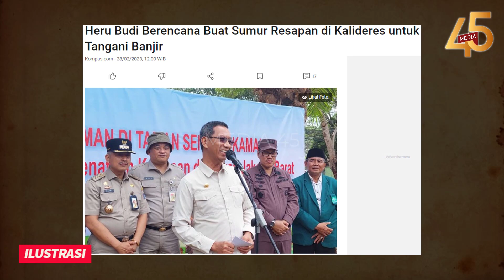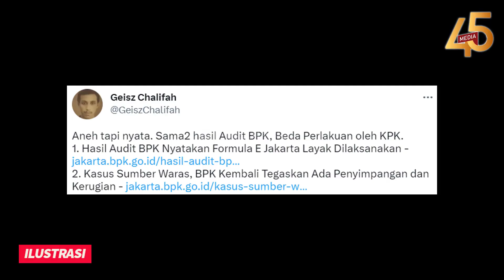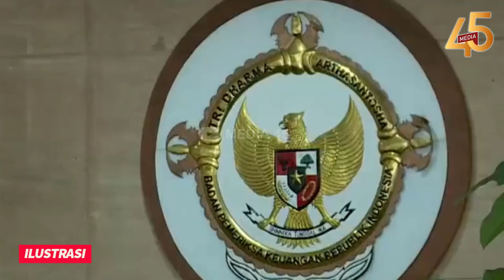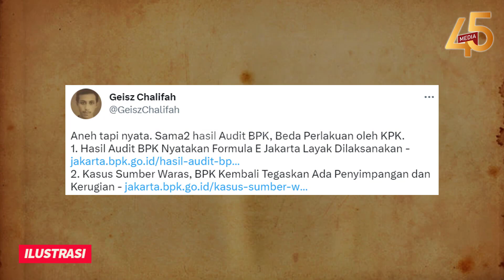KADRUN AUTO HUJAT PJ HERU😂JILAT LUDAH SENDIRI BANGUN SUMUR RESAPAN❗JELASSS BEDA KUALITAS DRUN⚡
INFORMASI TERKINI DAN TERBARU HARI INI,   FEBRUARI 2023

KADRUN AUTO HUJAT PJ HERU!! JILAT LUDAH SENDIRI BANGUN SUMUR RESAPAN UNTUK TANGANI GENANGAN?? LOH YANG DIBANGUN BEDA KUALITAS DRUN!! INOVASI BARU, GAK KAYAK SUMUR JUNJUNGANMU!!

Penjabat (Pj) Gubernur DKI Jakarta Heru Budi Hartono berencana membuat drainase vertikal alias sumur resapan untuk mengatasi banjir di daerah Kamal, Kalideres, Jakarta Barat.

Untuk diketahui, sumur resapan merupakan program penanganan banjir yang dicetus eks Gubernur DKI Jakarta Anies Baswedan.

Untuk menangani banjir di area Kamal, Heru meminta Dinas Sumber Daya Air (SDA) DKI Jakarta agar merevitalisasi drainase di sana. Ia berharap revitalisasi drainase itu bisa bermanfaat bagi masyarakat.

Untuk diketahui, keberadaan sumur resapan kerap dikritik berbagai kalangan karena dinilai tak efektif untuk menangani banjir. Sebagian pihak menyebut sumur resapan justru membahayakan pengendara kendaraan bermotor karena posisinya yang lebih tinggi dari level jalan. Di satu sisi, sebagian pihak juga menyebut sumur resapan efektif menangani banjir.

Tapi jika diperhatikan, rencana pembangnan sumur resapan oleh Heru Budi berbeda dengan sumur resapan yang dibangun oleh Anies Baswedan.

Menurut Heru Budi, pembangunan sumur resapan itu nantinya berada di bawah taman atau lebih tepatnya didalam taman. Jadi tidak berada di tengah-tengah jalan yang dapat mencelakakan pengendara sepeda motor dan mobil.

Beberapa waktu yang lalu, Wali Kota Jakarta Timur Muhammad Anwar juga akan tetap melanjutkan pembangunan sumur resapan untuk mengurangi genangan dan banjir di wilayahnya. Sebab, sumur itu dibuat sesuai kajian dari pakar Institut Teknologi Bandung (ITB) dan telah terbukti mampu mengurangi genangan.

KADRUN AUTO HUJAT PJ HERU!! JILAT LUDAH SENDIRI BANGUN SUMUR RESAPAN UNTUK TANGANI GENANGAN?? LOH YANG DIBANGUN BEDA KUALITAS DRUN!!